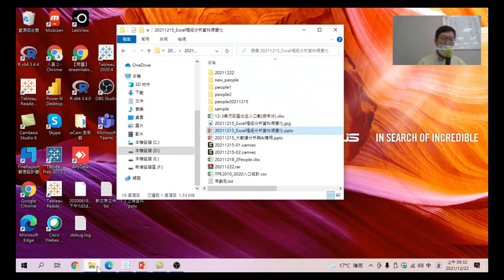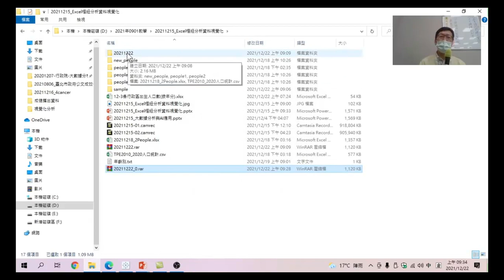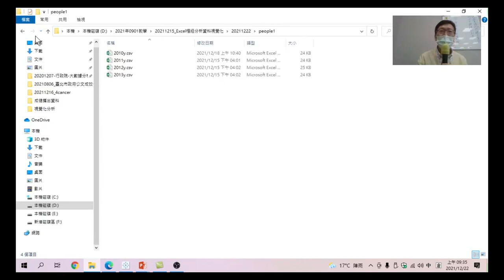Excel樞紐分析資料視覺化 02 開啟範例檔案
找到下載的檔案並解壓縮。